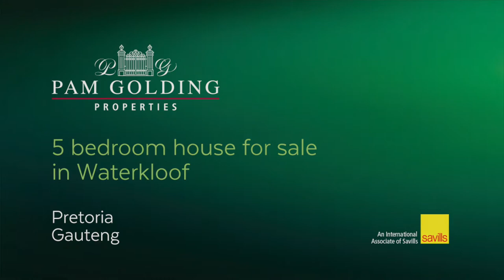4 bedroom house for sale in Waterkloof | Pam Golding Properties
PRIME LOCATION.
This is a motivated seller, the asking price is negotiable: make an offer! The ultimate location - this immaculate and charming home boasts a generous entrance hall and superb receptions flowing out to Northern covered entertainment patios, garden, built-in braai and a sparkling pool. Meticulous attention to detail is evident in all accommodation areas. Extras include a generator, beautiful gas fireplace, a pizza oven, balconies and chandeliers.
The beautiful and well-equipped kitchen has a cozy breakfast corner opening out onto the undercover braai area. A separate scullery, laundry and pantry.
The spacious bedrooms are all securely situated on the upper level as well as an enormous playroom / study / studio. A bonus is the outside granny flat and also a separate, charming cottage for the independant teenager. A stylish and elegant home exuding a warm and homely ambience. The property is very well maintained, ready for occupation.
The property is centrally situated and conveniently close to all major amenities, main roads, upmarket shopping malls, sought after schools, hospitals to name but a few.